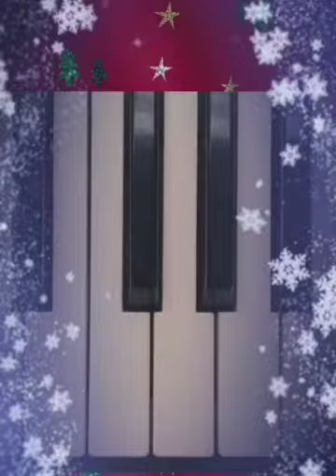FELIZ NAVIDAD. (Versión Original Mp3)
TUTZE MUSICA - Música Relajante y Original

Música instrumental, creada por Javier Gutiérrez G.

Explora nuestras Categorías de Música Relajante

Música instrumental

Música orquestada

Música electrónica

Música romántica

Música original

Música lirica